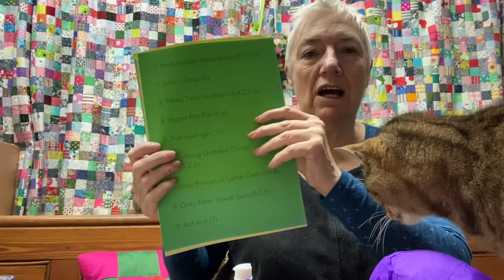Advent at The last Homely House December 4th Advent Balls!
Last posting date for guaranteed Christmas delivery
International 12th December
UK 18th December
But try for as early as possible to avoid disappointment
calendars, little books, cards and more

Anna, my daughter in law and I have been planning these Advent Videos for ages - she is doing ,most of the editing and I am thinking up the Makes! We really hope you enjoy what we have put together!
this then is the introduction!